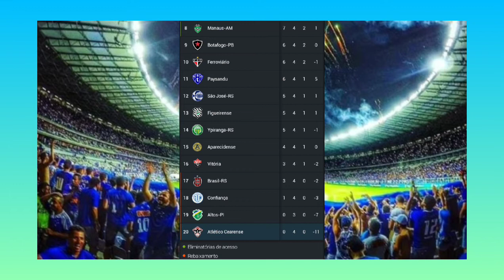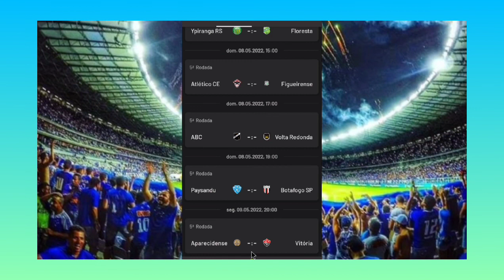TABELA DA SÉRIE C CLASSIFICAÇÃO BRASILEIRÃO SÉRIE C 2022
Acompanhe os maiores campeonatos de futebol disputado pelas equipes do Brasil:

🏆 NACIONAIS

🏆 INTERNACIONAIS

★ Copa América
★ Copa Libertadores da América
★ Copa Sul-Americana
★ Eliminatórias da Copa
★ Amistosos internacionais

🏆 ESTADUAIS

★ Paulistão
★ Campeonato Carioca
★ Campeonato Mineiro
★ Campeonato Gaúcho
★ Campeonato Paranaense
★ Campeonato Baiano
★ Campeonato Goiano
★ Campeonato Pernambucano
★ Campeonato Catarinense
★ Campeonato Cearense
★ Campeonato Alagoano
★ Campeonato Acreano
★ Campeonato Capixaba
★ Campeonato Paraibano
★ Campeonato Sergipano
★ Campeonato Brasiliense
★ Campeonato Paraense
★ Campeonato Mato-Grossense

🏆 REGIONAIS

★ Copa Verde. Acompanhe os maiores campeonatos de futebol disputado pelas equipes do Brasil:

🏆 NACIONAIS

🏆 INTERNACIONAIS

★ Copa América
★ Copa Sul-Americana
★ Eliminatórias da Copa
★ Amistosos internacionais

🏆 ESTADUAIS

★ Paulistão
★ Campeonato Carioca
★ Campeonato Mineiro
★ Campeonato Gaúcho
★ Campeonato Paranaense
★ Campeonato Baiano
★ Campeonato Goiano
★ Campeonato Pernambucano
★ Campeonato Catarinense
★ Campeonato Cearense
★ Campeonato Alagoano
★ Campeonato Acreano
★ Campeonato Capixaba
★ Campeonato Paraibano
★ Campeonato Sergipano
★ Campeonato Brasiliense
★ Campeonato Paraense
★ Campeonato Mato-Grossense

🏆 REGIONAIS

🏆 NACIONAIS

🏆 INTERNACIONAIS

★ Copa América
★ Copa Sul-Americana
★ Eliminatórias da Copa
★ Amistosos internacionais

🏆 ESTADUAIS

★ Paulistão
★ Campeonato Carioca
★ Campeonato Mineiro
★ Campeonato Gaúcho
★ Campeonato Paranaense
★ Campeonato Baiano
★ Campeonato Goiano
★ Campeonato Pernambucano
★ Campeonato Catarinense
★ Campeonato Cearense
★ Campeonato Alagoano
★ Campeonato Acreano
★ Campeonato Capixaba
★ Campeonato Paraibano
★ Campeonato Sergipano
★ Campeonato Brasiliense
★ Campeonato Paraense
★ Campeonato Mato-Grossense

🏆 REGIONAIS

🏆 NACIONAIS

🏆 INTERNACIONAIS

★ Copa América
★ Copa Sul-Americana
★ Eliminatórias da Copa
★ Amistosos internacionais

🏆 ESTADUAIS

★ Paulistão
★ Campeonato Carioca
★ Campeonato Mineiro
★ Campeonato Gaúcho
★ Campeonato Paranaense
★ Campeonato Baiano
★ Campeonato Goiano
★ Campeonato Pernambucano
★ Campeonato Catarinense
★ Campeonato Cearense
★ Campeonato Alagoano
★ Campeonato Acreano
★ Campeonato Capixaba
★ Campeonato Paraibano
★ Campeonato Sergipano
★ Campeonato Brasiliense
★ Campeonato Paraense
★ Campeonato Mato-Grossense

🏆 REGIONAIS

★ Copa VerdeAcompanhe os maiores campeonatos de futebol disputado pelas equipes do Brasil:

🏆 NACIONAIS

🏆 INTERNACIONAIS

★ Copa América
★ Copa Sul-Americana
★ Eliminatórias da Copa
★ Amistosos internacionais

🏆 ESTADUAIS

★ Paulistão
★ Campeonato Carioca
★ Campeonato Mineiro
★ Campeonato Gaúcho
★ Campeonato Paranaense
★ Campeonato Baiano
★ Campeonato Goiano
★ Campeonato Pernambucano
★ Campeonato Catarinense
★ Campeonato Cearense
★ Campeonato Alagoano
★ Campeonato Acreano
★ Campeonato Capixaba
★ Campeonato Paraibano
★ Campeonato Sergipano
★ Campeonato Brasiliense
★ Campeonato Paraense
★ Campeonato Mato-Grossense

🏆 REGIONAIS

★ Copa Verde